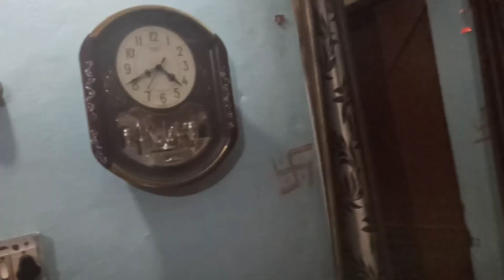aj Prince Paviter gaye up...Ghar hua khaali 🥲❤️ mr and Mrs kathkar vlogs